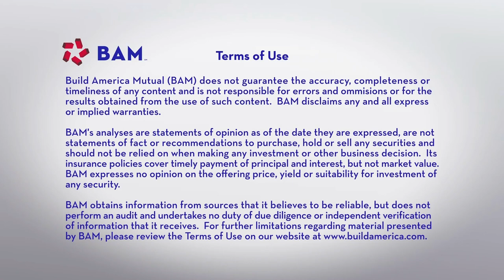Using Green Bonds to Keep the Pajaro Valley Water Shed Healthy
The Pajaro Valley Water Management Agency is selling $36 million in BAM-insured municipalbonds, protecting the groundwater resources in the agriculture-rich Pajaro Valley Watershed. BAM’s Managing VP Mark Capell reviews this BAM GreenStar deal in the latest BAMCreditInsights Video.